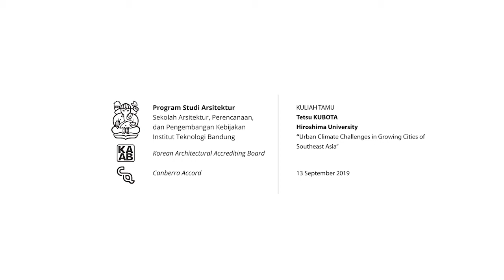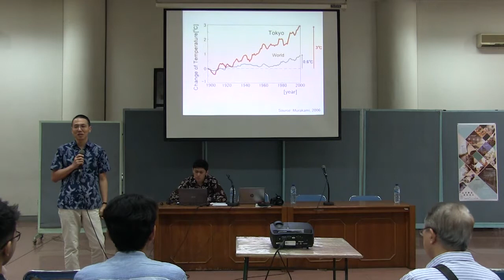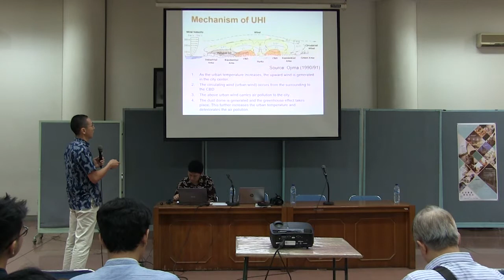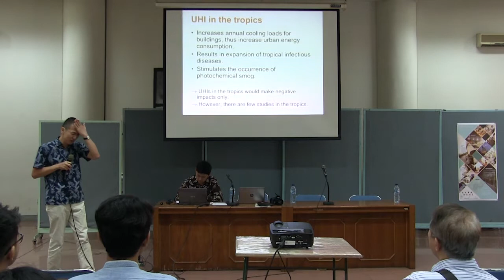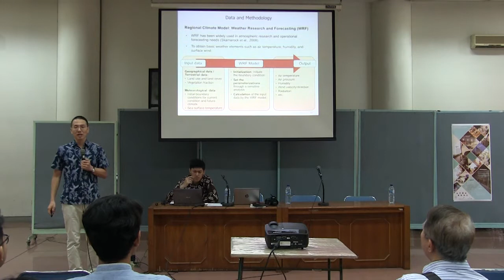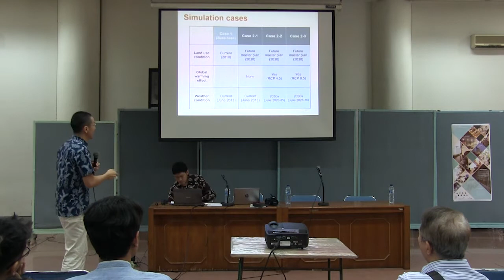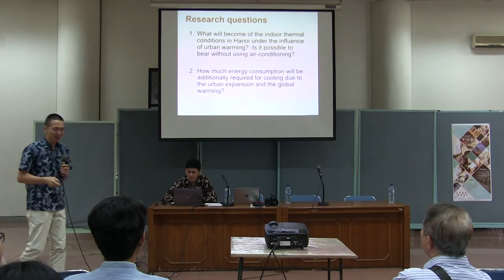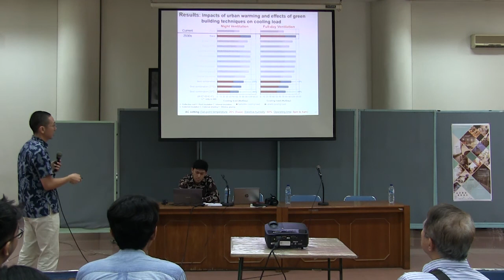KULIAH TAMU Tetsu KUBOTA di Arsitektur ITB | 13 September 2019, bagian 1-3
KULIAH TAMU Tetsu KUBOTA di Arsitektur ITB
Hiroshima University dengan topik "Urban Climate Challenges in Growing Cities of Southeast Asia"